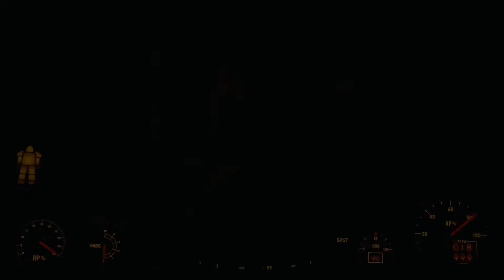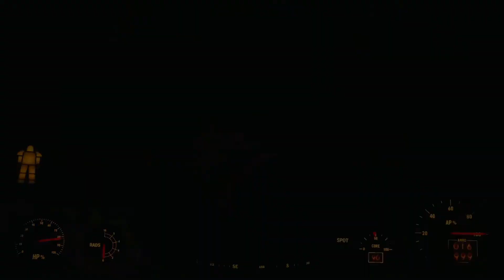Immersive Cinematic Fallout - Raid on Lexington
Fallout 4 radiant questing with a whole suite of mods aimed at creating a realistic and deadly wasteland survival experience.
Improved ai. Lethal bullets bothways. No HUD, no VATS.
Accept quest. Look at map and plan route to objective. Begin adventure. Observe surroundings. Avoid dangers and death. Hopefully, return triumphant.
As much as the radiant quests are repetitive, the wasteland's mix of beauty and horror makes up for it quite often.
Motion blur added for EXTRA CINEMATIC LOOK woah

Clearing Lexington and Corvega plant in power armor.

Mod list:
Arbitration
Boston wanderer
Darker Nights
Realistic Lights
Reballistic
Immersive Reflex Sights
Customizeable Power Armor and Jetpack Drain
Lasers Redone
Moonz ReShade